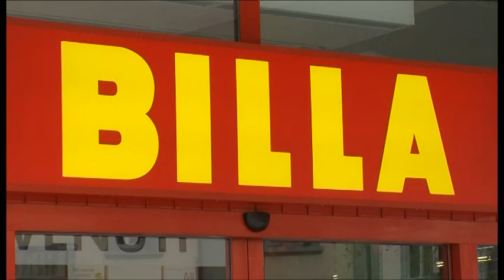Ex dipendenti Billa, Marinoni: "Appoggiare proposta A&O"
Il presidente di Confcommercio replica ai dubbi della Cgil: "Dobbiamo appoggiare la proposta di A&O".
Servizio di Ilaria Vanni. TSD Notizie del 29 marzo 2013.